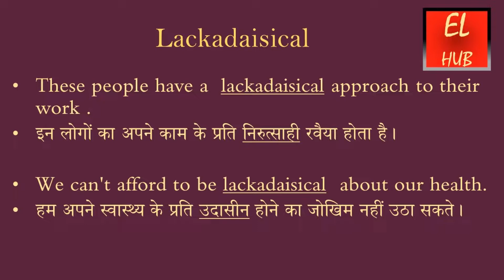Lackadaisical meaning in Hindi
Lackadaisical का हिंदी में मतलब.Lackadaisical Meaning in Hindi with examples